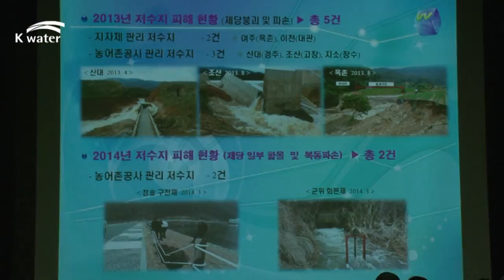[2014] K-water focus view (14.06.18)